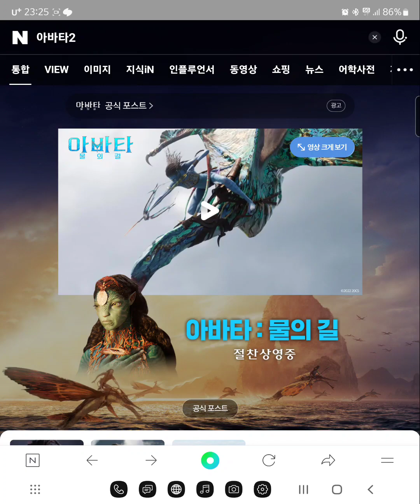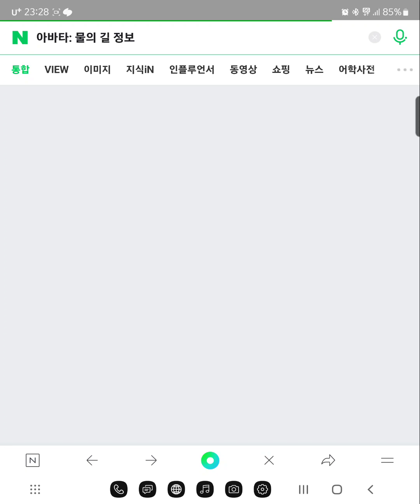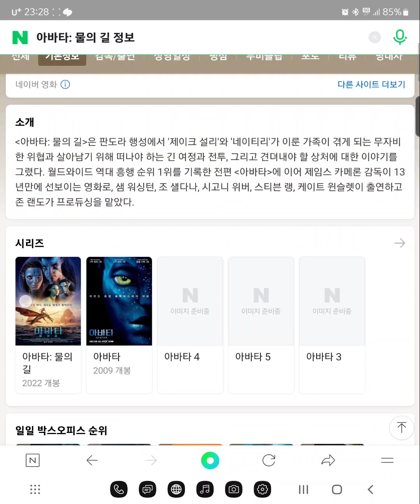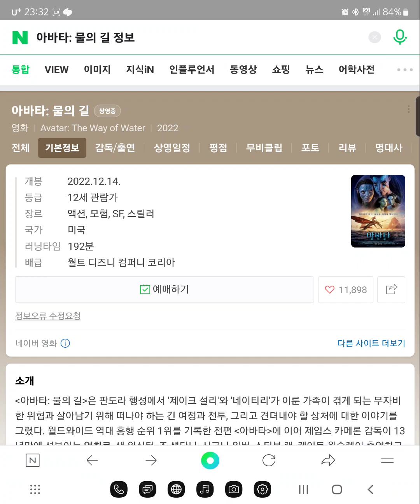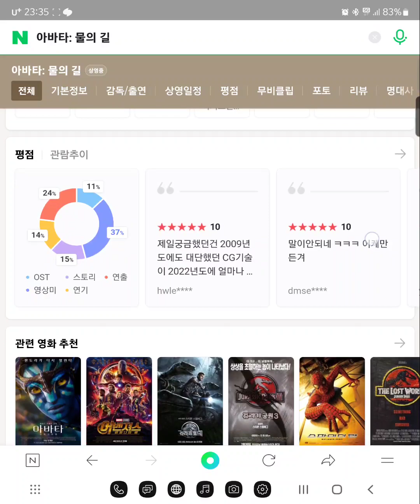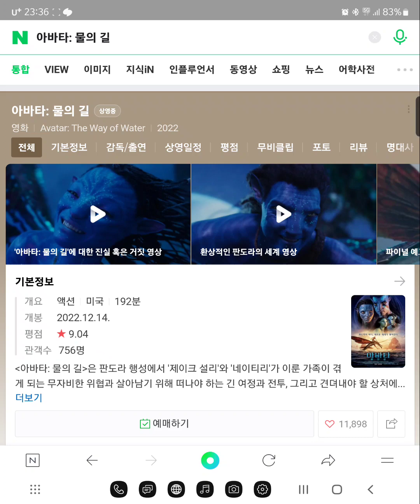[seika의 잡방] 아바타2 물의길 감상후기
이건 꼭 3D로 보셔요